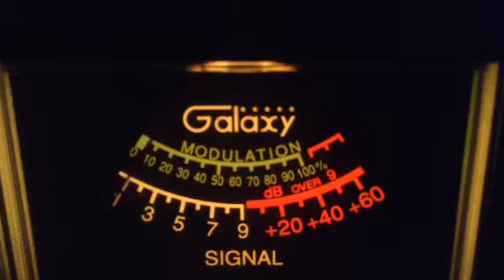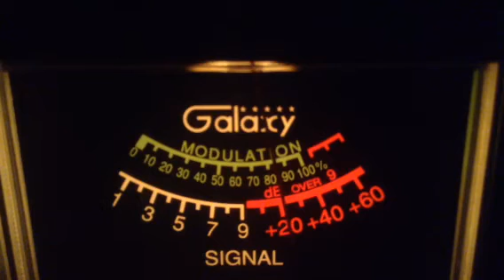Trouble Maker-Ca,122-Me,Busy Bee-Me,Buckaroo-Ga,414-Az,007-Ca,88-Ca,Big Red-Ca,Big Alligator-Nc